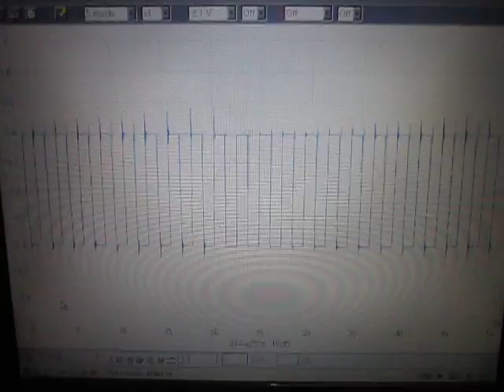オリジナル超音波実験：実験動画の公開